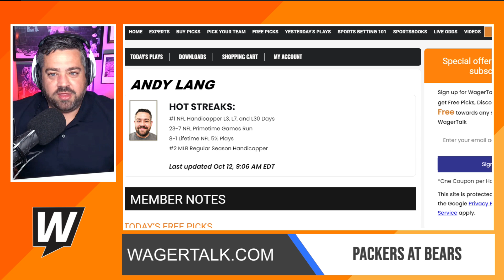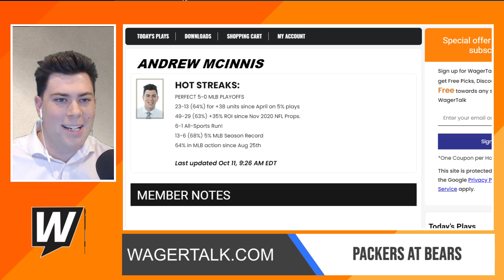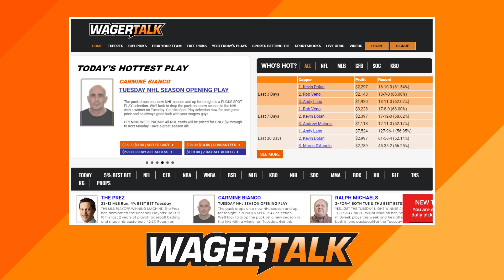Chicago Bears vs Green Bay Packers Picks, Predictions and Odds | Packers vs Bears Preview | Oct 17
🏈 Chicago Bears vs Green Bay Packers betting picks, predictions and odds for their NFL Week 6 showdown on Sunday, October 17 2021 at 1:00pm ET from Soldier Field in Chicago, Illinois. Aaron Rodgers and the Packers look to keep the wins rolling against a banged-up Chicago Bears squad. Direct from Las Vegas, our panel of professional sports handicappers look at the Vegas odds and offer their expert NFL betting analysis on this NFC North clash between the Packers and Bears. At the time of posting, the WagerTalk Live Odds screen is showing Green Bay as a -4.5 road favorite in Chicago, with the over/under sitting at 45 points.